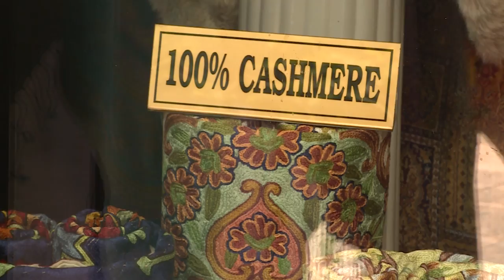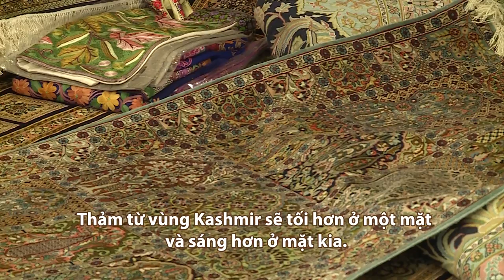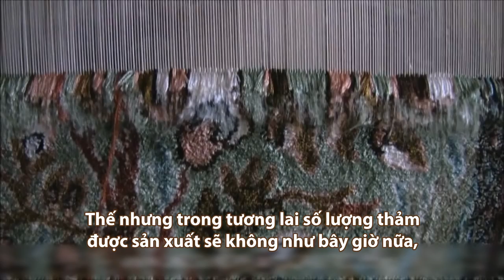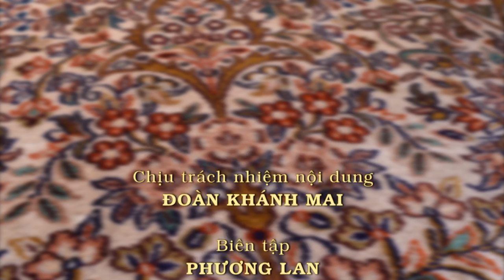VĂN HÓA VÀ NHỮNG NGƯỜI BẠN - Chủ đề THẢM CASHMERE